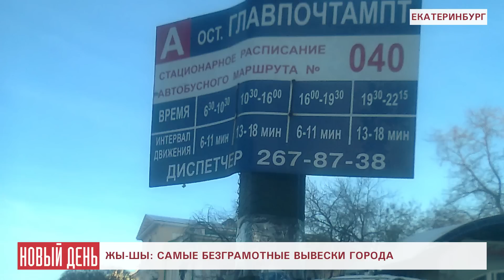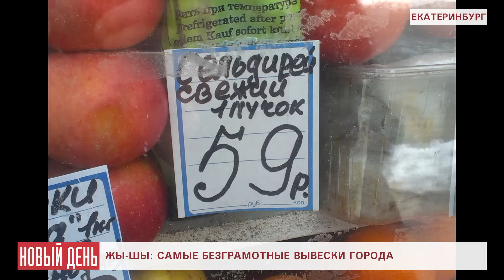Жы - шы: самые безграмотные вывески Екатеринбурга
В международный день филолога Newdaynews.ru решил спросить у эксперта, меняется ли уровень грамотности сограждан в лучшую сторону. Как выяснилось, нет.